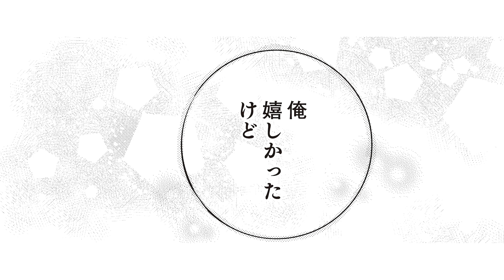【漫画】部屋で二人きり｜『青春カフェテリア』（5）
この作品を最後まで見たい方はカドカワストアTV、またはニコニコチャンネルで！
↓カドカワストアTVはこちら

CAST：森嶋 秀太 / 生田 善子 / 関根 明良 / 安部川 賢治郎 / 新井 拓人 / 二宮 みお / 前田誠二 / 大本 なな子 / 新井 拓人 / 真野拓実

『青春カフェテリア』雨宮うり
▼amazonで本を購入